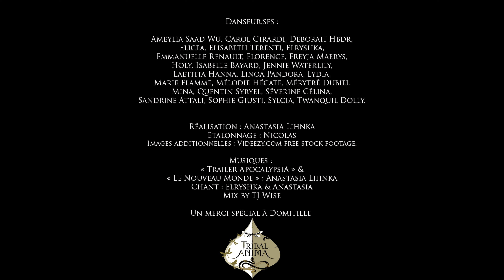Trailer ApocalypsiA @Tribal AnimA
Trailer du spectacle "ApocalypsiA", création 2020/2021 de Tribal AnimA.
Tribal AnimA : Tribal Fusion, Pyrotechnie et Cinéma.

Réalisation & chorégraphies : Anastasia Lihnka
Assistant réalisation & étalonnage : Nicolas

Musiques :
"Trailer ApocalypsiA" & "Le Nouveau Monde" - Anastasia Lihnka
Chant : Elryshka et Anastasia
Mix : TJ Wise